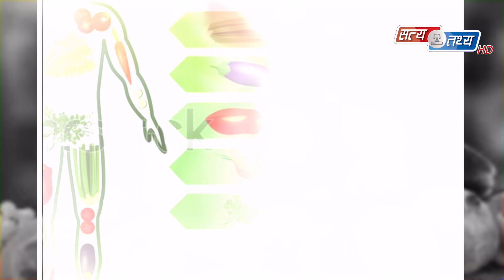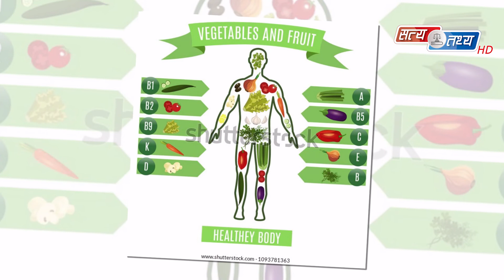बैदेशिक रोजगारका कारण सम्बन्ध बिच्छेद किन हुन्छ ? || SATYATATHYA